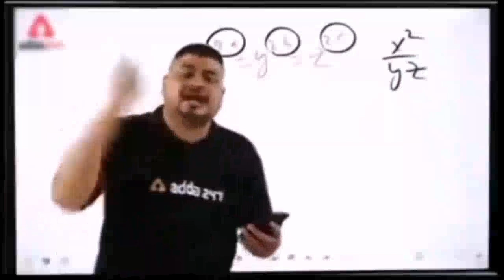rukh katdai😱💥 | Daily vlog challenge | Day 18